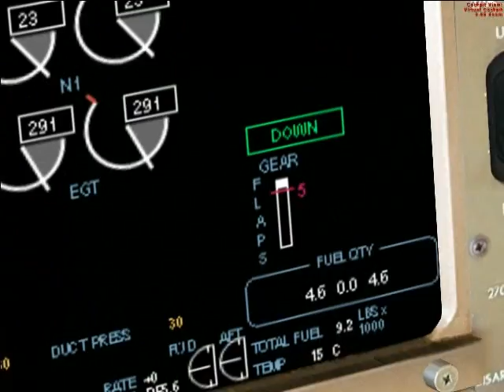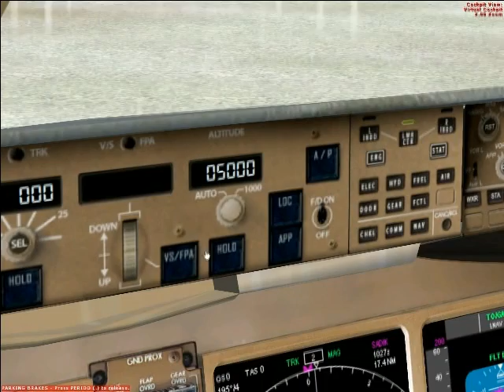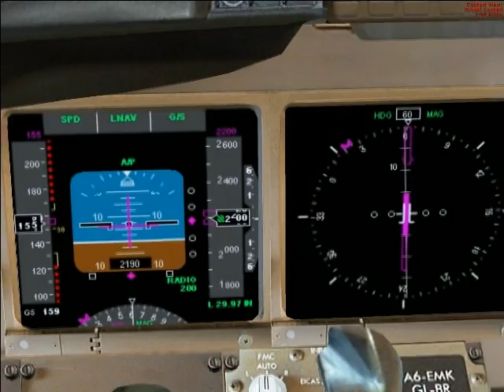British Airways Wilco Boeing 777